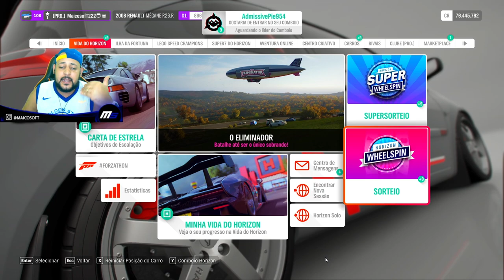A ROLETA DEU 250,000 MIL NEH POSSIVEL!!! - COPA ARRANCADÃO FORZA HORIZON 4 ONLINE 2021